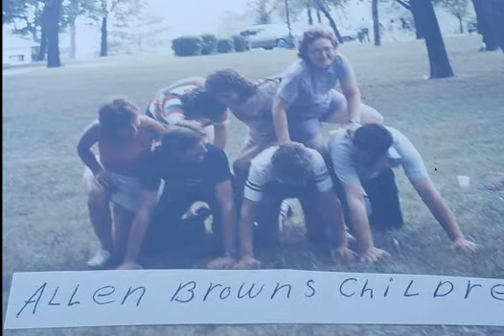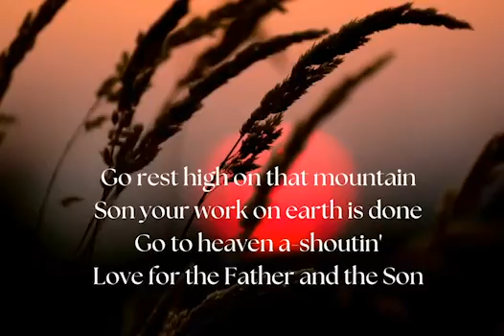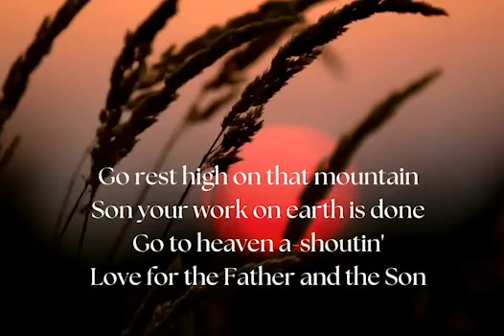Daniel Brown Life Celebration Video